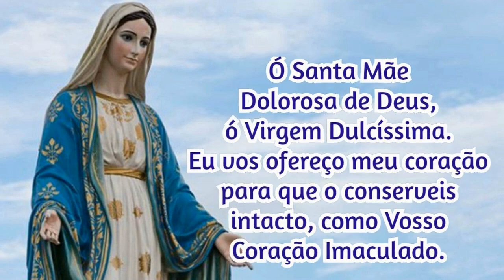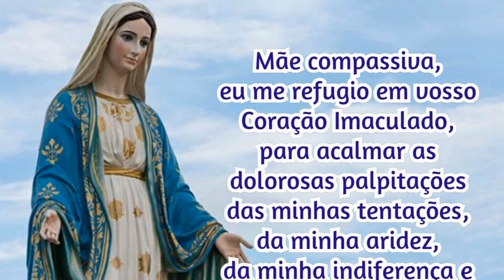08/02/2024 Oração Consagração DIÁRIA A NOSSA SENHORA Reze com fé